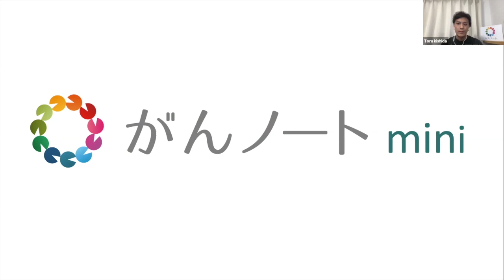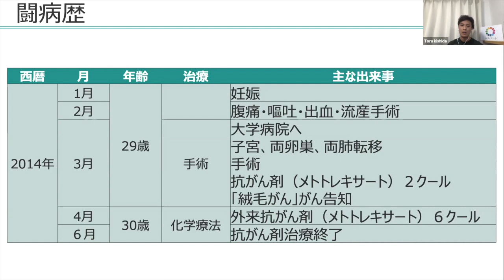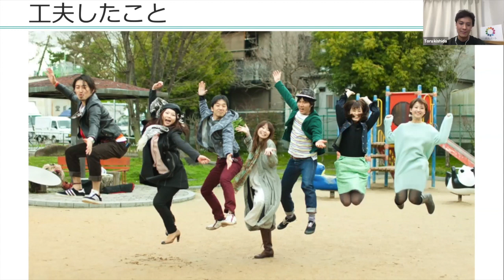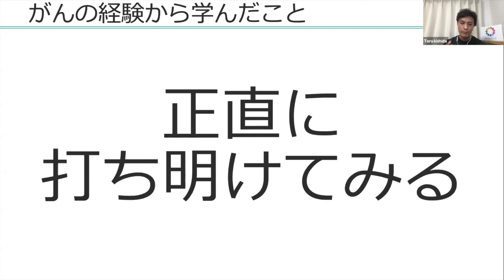#02 がんノートmini 絨毛がん 藤田理代さん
がんノートminiでは、
がん経験者の闘病経験をショートバージョンでお届けしています。

【ゲスト】
絨毛がん経験者 藤田理代さん

【目次】
0:00 START
00:10 自己紹介
01:08 闘病ストーリー
12:14 困ったこと
15:53 工夫したこと
19:36 学んだこと